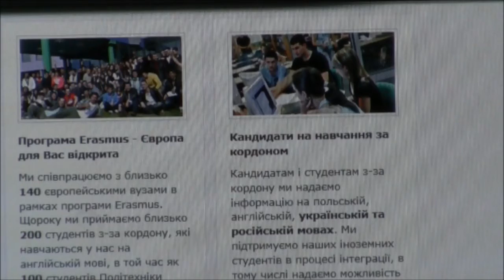Politechnika Opolska: Kolejne wersje językowe uczelnianej strony WWW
Uruchomiliśmy dzisiaj kolejne wersje językowe uczelnianej strony WWW. Obok wersji angielskiej pojawiła się wersja rosyjska oraz ukraińska. Jest to odpowiedź na coraz większe zainteresowanie Politechniką Opolską ze strony naszych sąsiadów zza wschodniej granicy, chcących podjąć studia na naszej uczelni.

 Zdaniem prorektora Politechniki Opolskiej ds. współpracy i rozwoju, prof. dr. hab. Krzysztofa Malika -- otwarcie Uczelni na  „wschód", to wykorzystanie istniejących szans rozwojowych. Jak podkreśla prof. Malik  - takie działania są wpisaniem się w priorytety Unii Europejskiej -- tworzeniem pomostu między wschodem i zachodem.